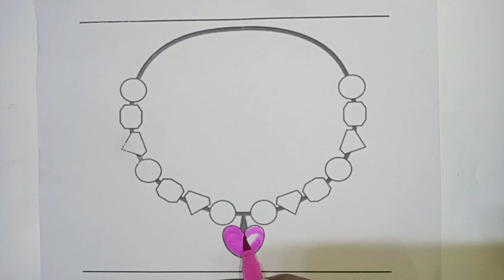Draw And Colouring A Necklace, Beautiful Necklace Drawing And Colouring For kids, Jwellery Drawing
Draw And Colouring A Necklace, Beautiful Necklace Drawing And Colouring For kids, Rhymes ABC For kids, Step By Step Drawing Painting And Colouring For kids And Toodlers, Easy Drawing For kids, Preschool Learning For Toodlers, Educational Video For Kids